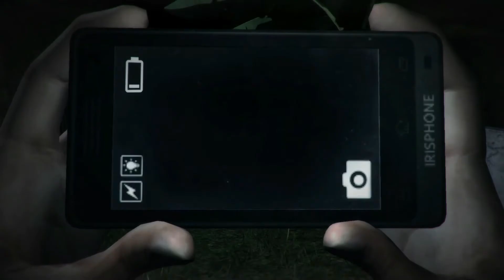DreadOut - 9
The Witch and the Wizard find themselves in a nightmarish world in search of Linda’s friend Mia and her other schoolmates. Looks like this field trip is going to be one to remember for a long time.

Linda escapes the scary garden and finally runs into some of her classmates, Shelly is scared and their teacher is injured. Not the reunion Linda had planned for.